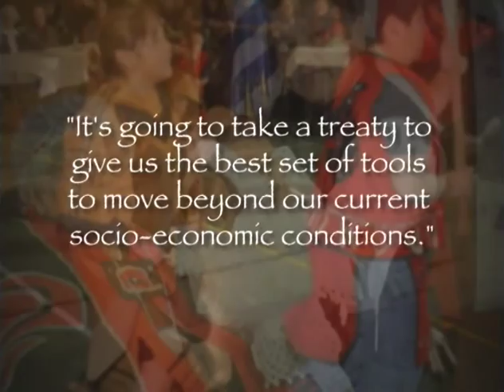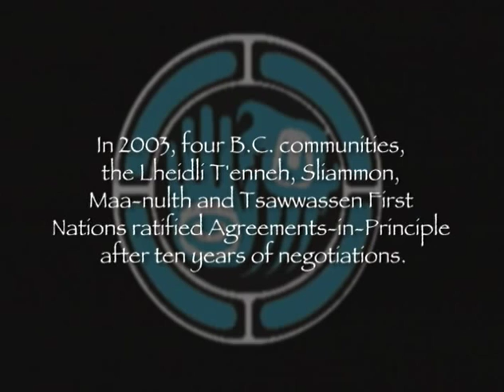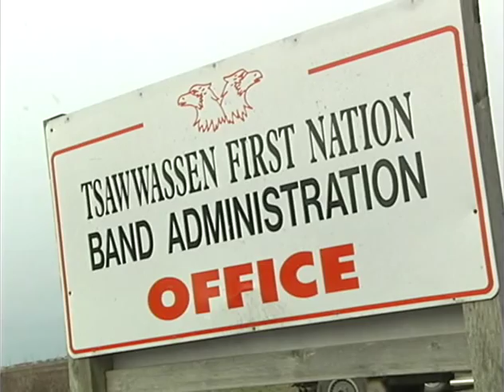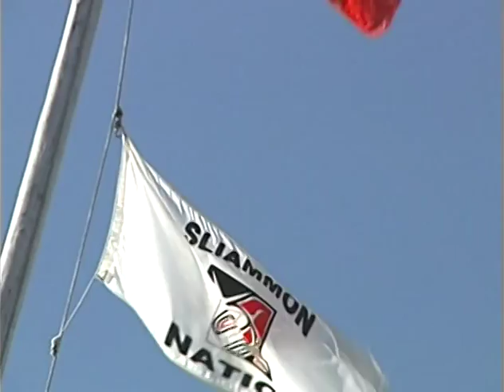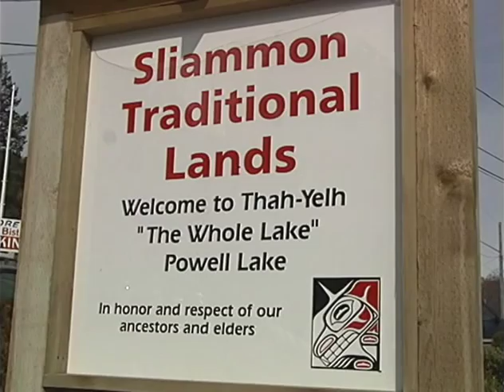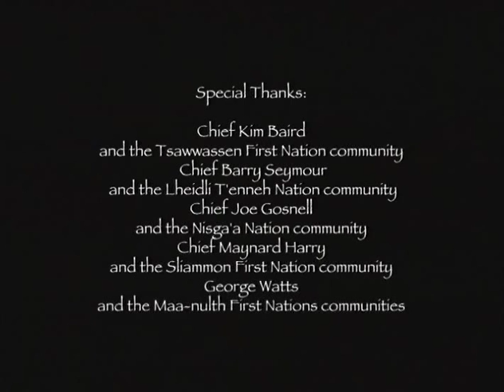Sharing the Experience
Leaders from Nisga'a, Lheidli T'enneh, Tla'amin, Maa-nulth and Tsawwassen Frist Nation share their experiences of the path to treaty.